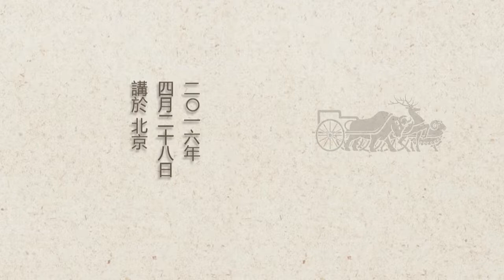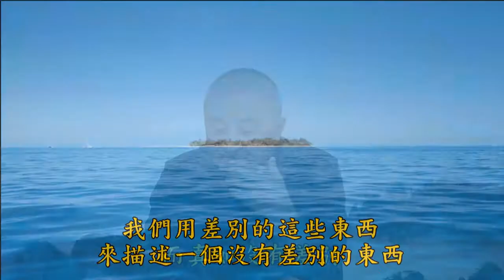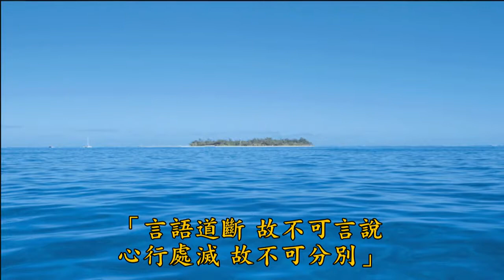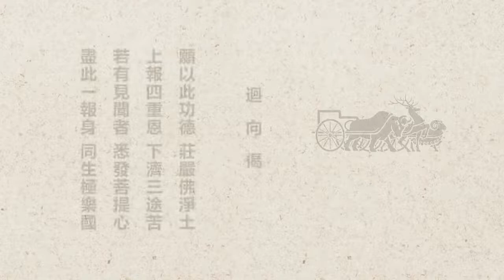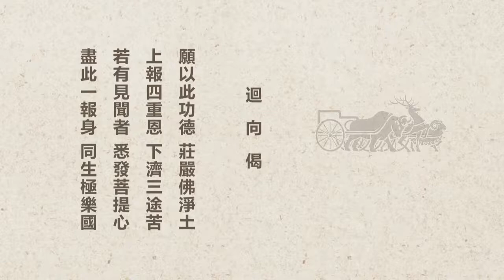胡小林老師主講 29 學習《大乘起信論》的體會（第二次宣講）